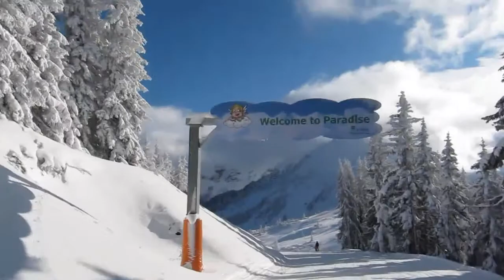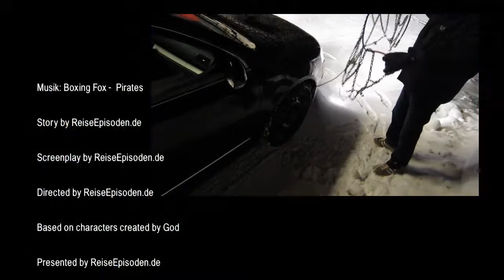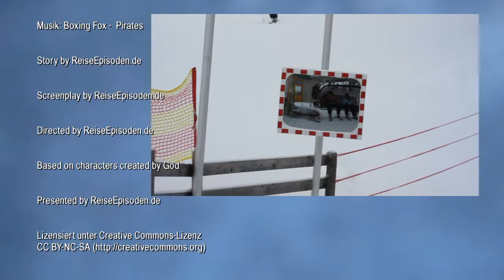Skiurlaub Ramsau am Dachstein, Dezember 2011